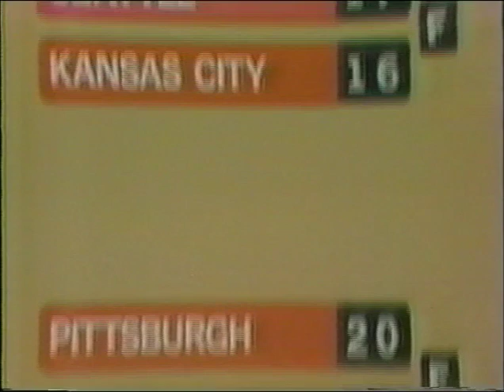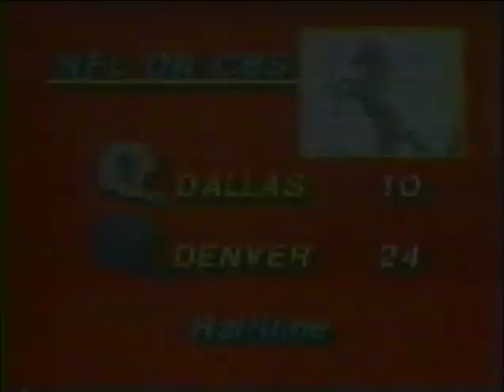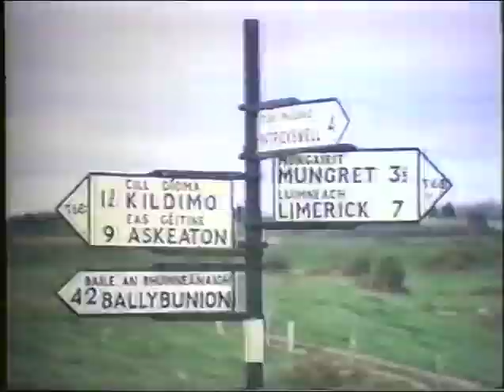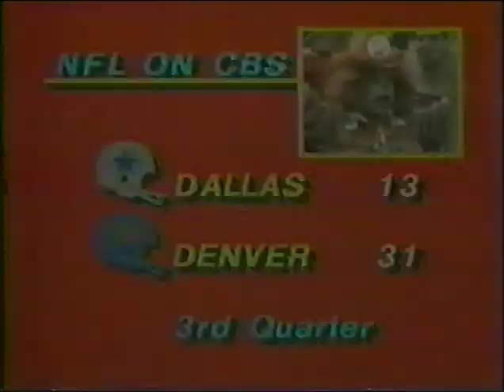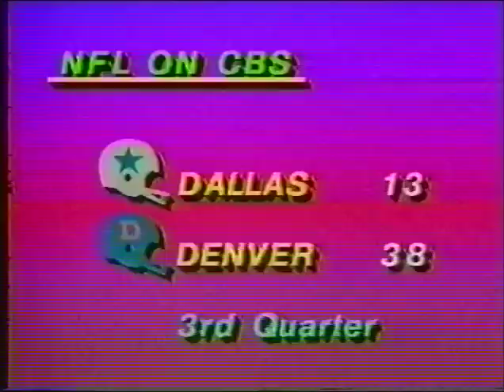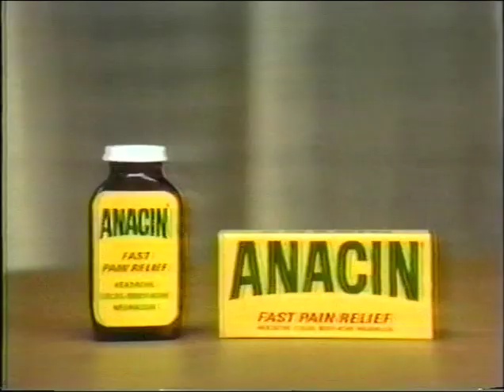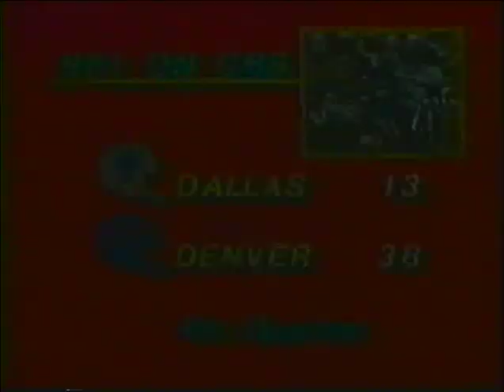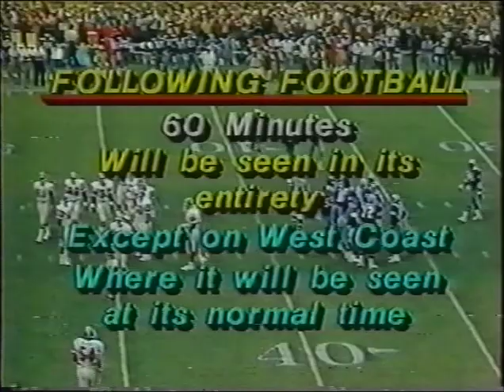1980 09-14-80 Cowboys @ Broncos pt 2 of 2